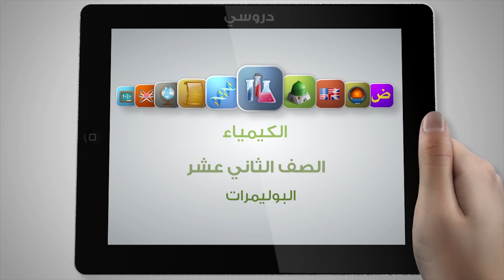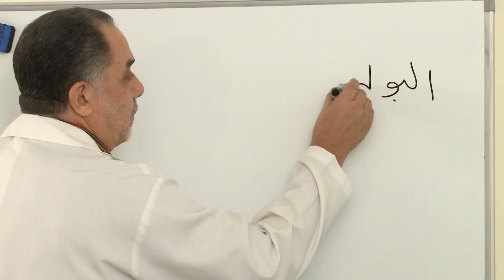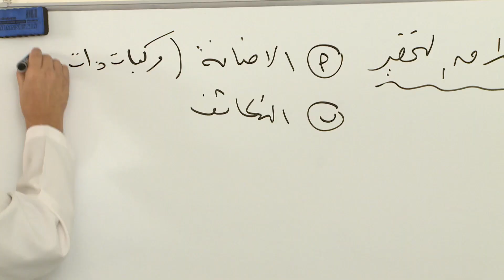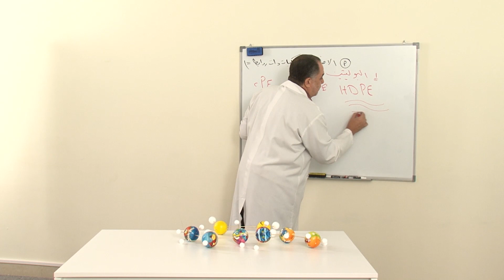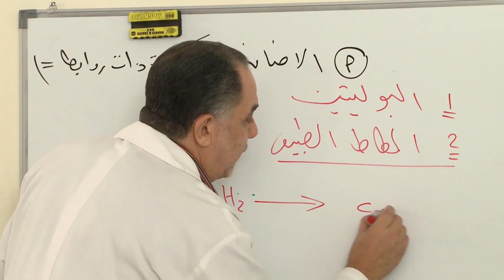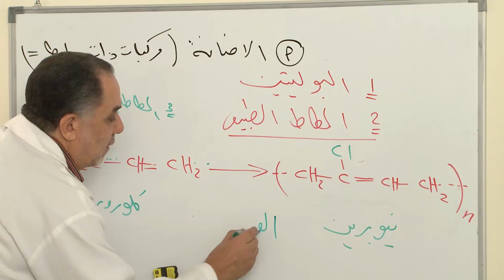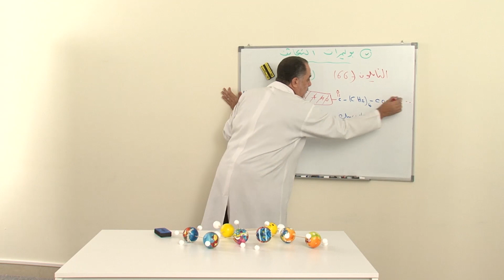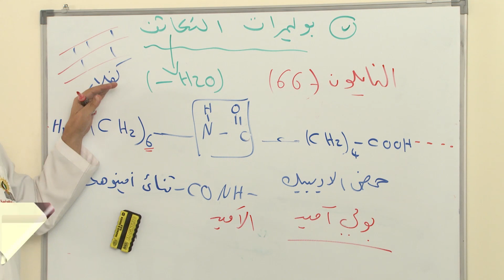الكيمياء - الصف الثانى عشر - البوليمرات